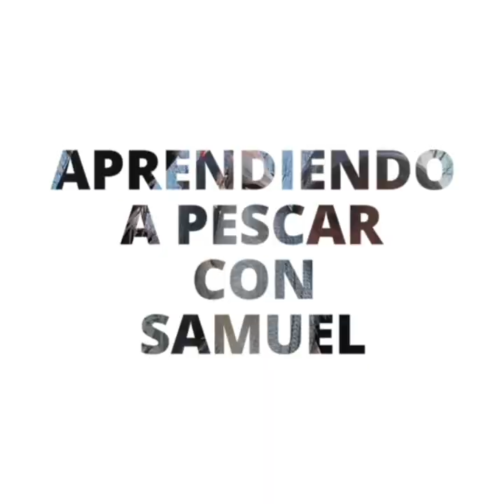Fishing alligator gar White Rock Creek North Texas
Es manera efectiva para pescar catan  en un río de Dallas Texas conocido como white Rock creek.